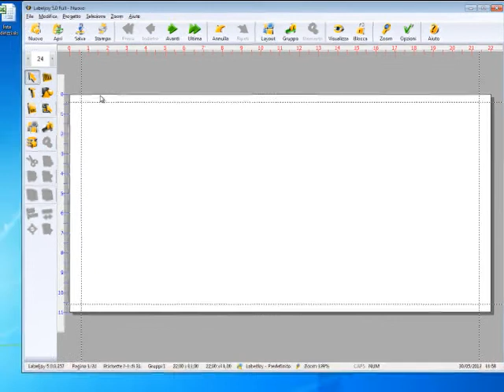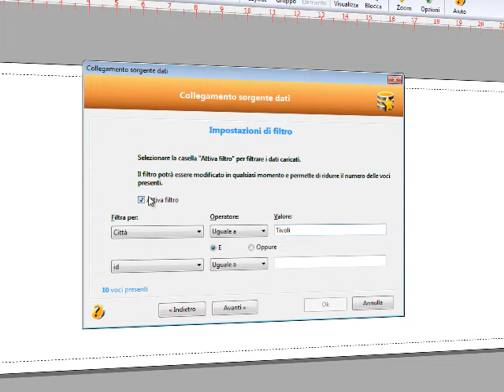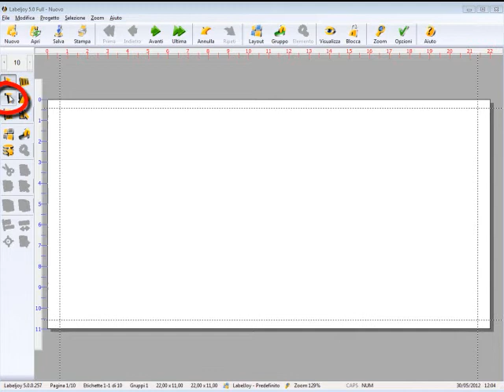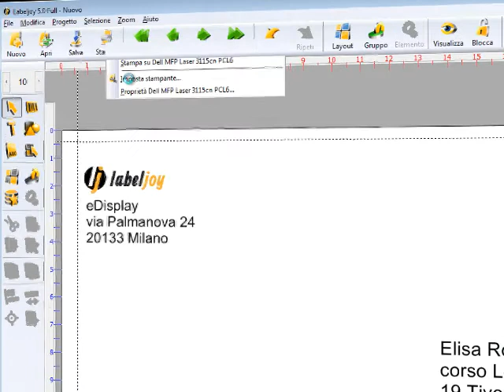Crea e stampa buste da un foglio di Excel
Stampare migliaia di buste in pochi minuti da un elenco contatti presente in un foglio di microsoft excel  o di open office con il software labeljoy.
(sito versione italiana di labeljoy)